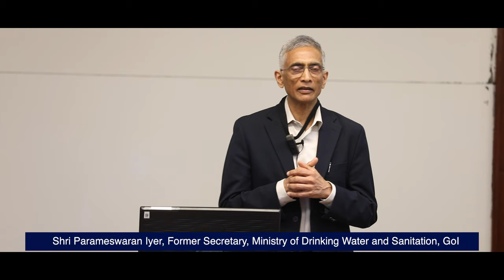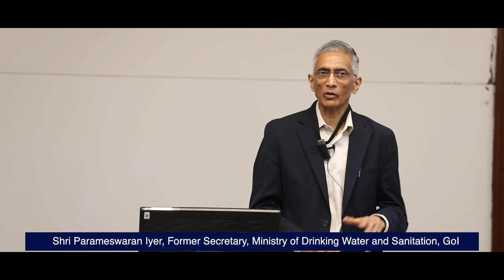Jal Jeevan Mission is seen as a model for resolving similar global issues: Shri Parameswaran Iyer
IIMB's Jal Jeevan Mission Office hosted Indian Civil Servant Shri Parameswaran Iyer, Former Secretary, Ministry of Drinking Water and Sanitation, Government of India, for a special address on ‘Designing and Implementing Large Scale Development Programmes’ on 7th February 2024.